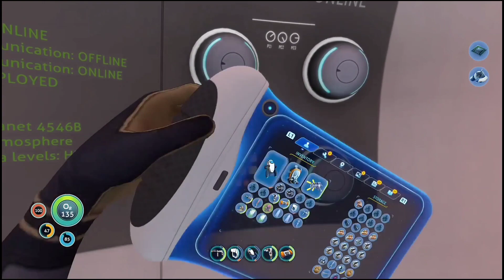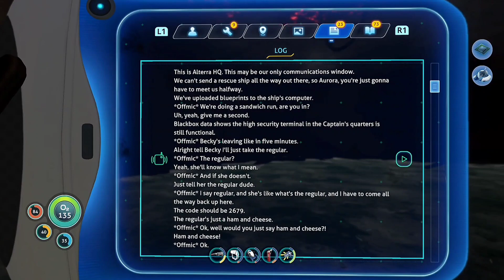Risk Is High - Subnautica - Part 4(PS5) REUPLOAD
This is a reupload of Subnautica part 4 and I hope y'all enjoy the full version 😎👍 This one is just a video because it's to long to spectate ☠️ Anyways thank you for watching and~

Links❤️-